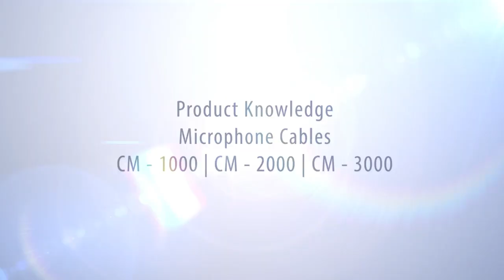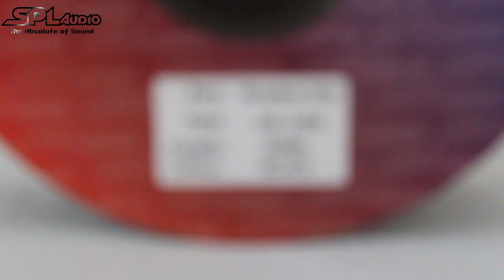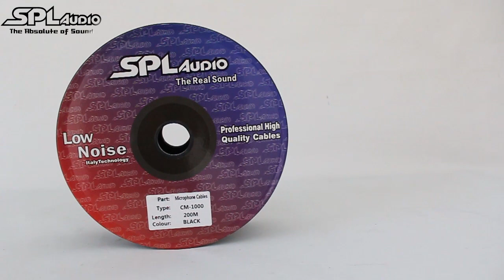Bedah Produk Kabel Microphone SPL Audio CM-1000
Berikut ini adalah video pembahasan detail dari kabel SPL Audio CM-1000.. Di Video selanjutnya kami akan membahas juga semua kabel meliputi Kabel Microphone, Kabel Instrumen, Kabel Speaker dan Kabel Snake dari produk SPL Audio..

Stay Tune.. 🙏🏻🙏🏻🙏🏻

Spesifikasi SPL Audio CM-1000 :
- Kabel microphone stereo dengan kualitas sangat bagus
- Ukuran serabut tembaga (0,1milimeter x 23 helai serabut tembaga) x 2
- Jumlah serabut ground 35 helai
- Serabut 100% full tembaga
- Bahan isolator buatan Amerika yang tahan panas dan kuat (sudah diuji dengan korek api tidak meleleh dan coba ditarik dengan kuku tangan tidak mengelupas dan bisa dibuktikan sendiri)
- Ukuran serabut yang sangat halus dengan ukuran 0,1milimeter yang menghasilkan suara yang lebih bagus dan low noise untuk audio
- Ukuran kabel sangat mendekati presisi dengan ukuran yang tercantum di spesifikasi
- Bahan lapisan luar full rubber (karet) yang menjadikan kabel SPL Audio paling lentur
- Tersedia warna Hitam
- Tersedia ukuran 200meter tiap roll

Indra
SPL Audio The Absolute Of Sound